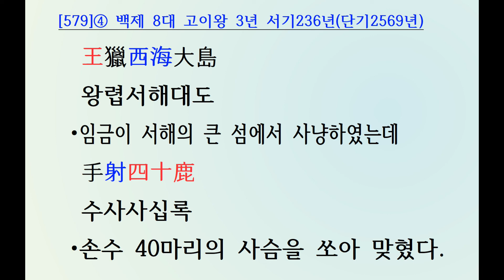[머리를 깨웁시다: 한자공부 3살~80살] [579] 삼국사기 백제본기 [7대 사반왕] 8대 고이왕(古尒王) 서기234~286년(단기2567~2619년)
[두뇌활성: 한자공부 3살~80살] 삼국사기 제24권 백제본기 제2(三國史記卷第二十四百濟本紀第二)
[7대 사반왕] 8대 고이왕(古尒王) 서기234~286년(단기2567~2619년)